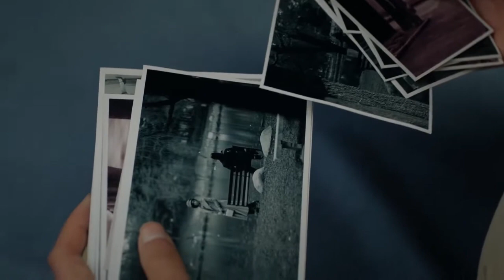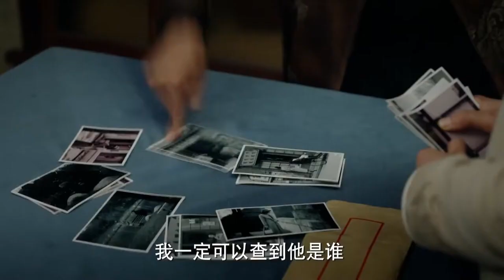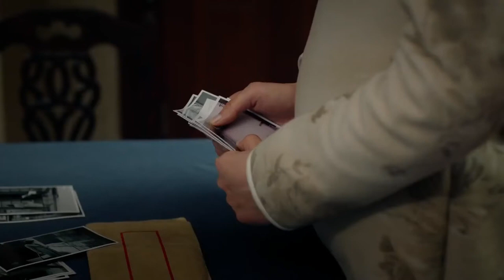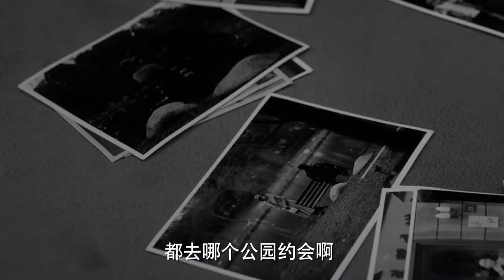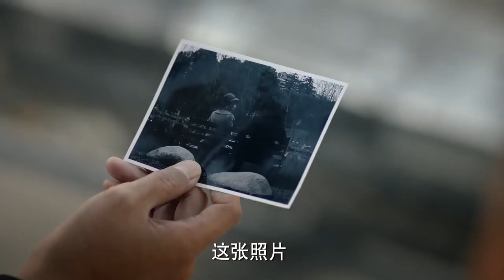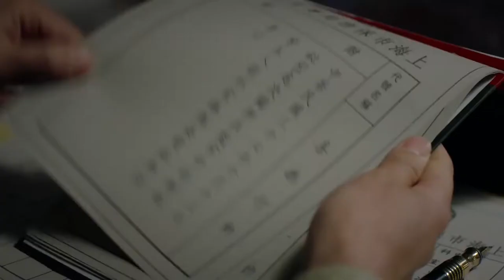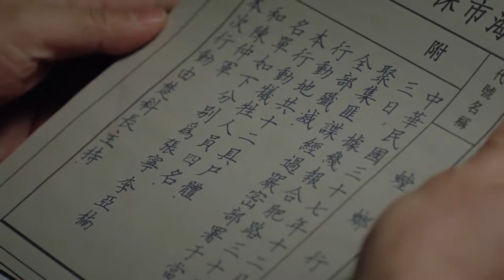【精彩谍战剧】隐秘战线 40丨演技派同台飙戏，看王牌特工执行密令，如何从危机四伏的迷局中脱身？（陈坤/万茜/蔡文静/廖凡）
1949年解放前夕的上海，我党地下组织为了争取精英人才和顶尖专家能够回归解放区，开展秘密行动，然而随着这项行动的意外曝光，就此引发了国共双方的一场间谍斗争。